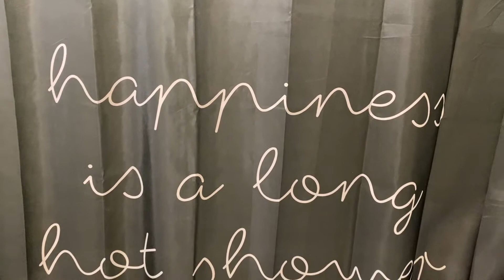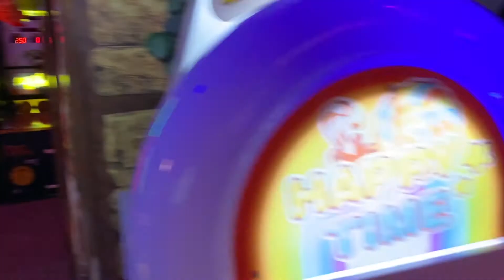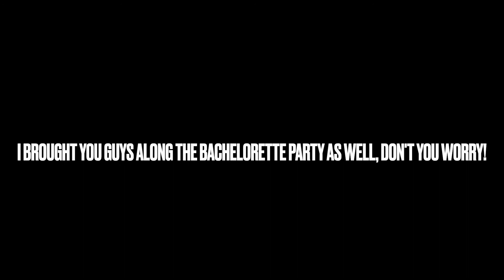get ready with me for a bachelorette party! | post grad life, summer recap & tips for living alone..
Hey guys! My high school best friend is getting married so in this video I invite you all to get ready with me for her bachelorette party! We talk post grad life, finding a new job, what I did this summer and I also have some tips and tricks for living alone for the first time! Love you all Xxxx